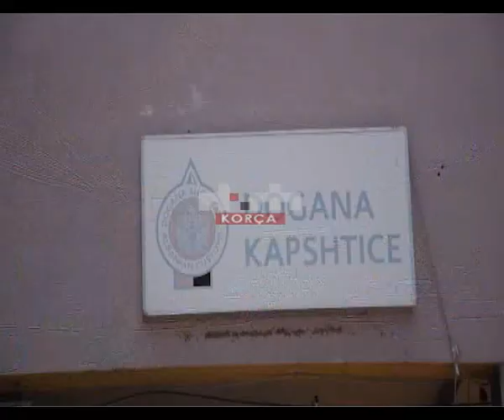Qeveria greke pa asnjë njoftim zyrtar për pikat kufitare